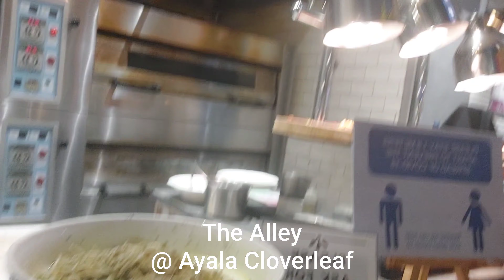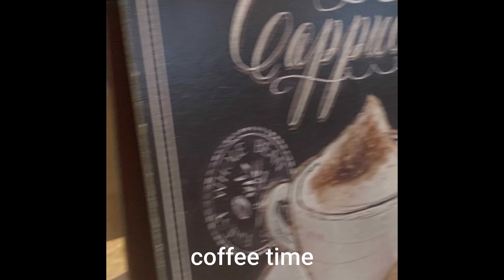THE ALLEY (Biglaang foodtrip!) | October 2021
Happy Birthday Rizza!

Thank you sa treat Manager🤍